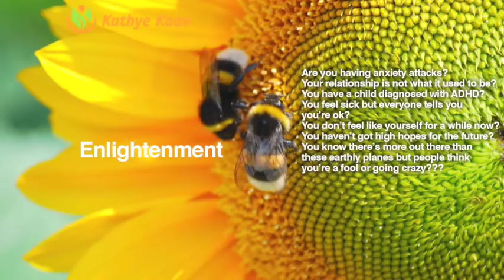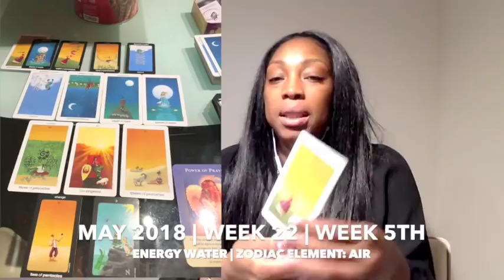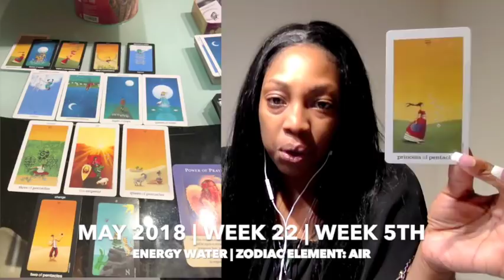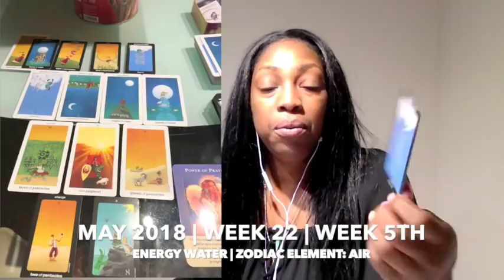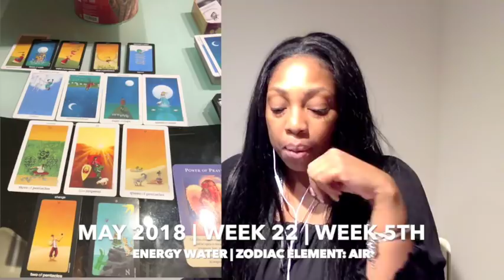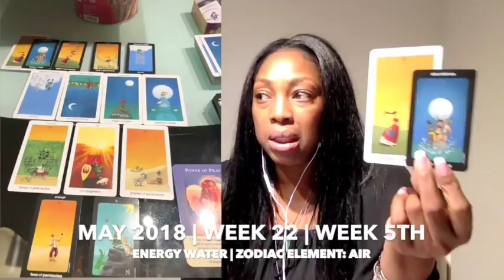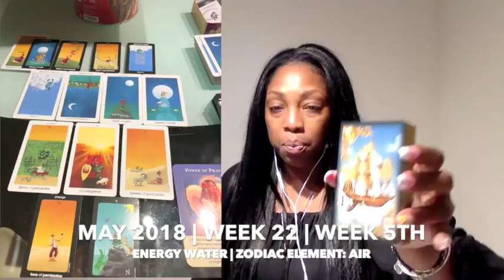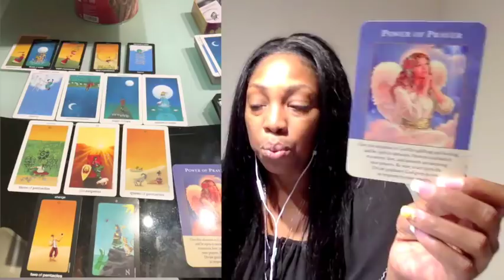CANCER Weekly Psychic Tarot Reading | Horoscope | Week 22 | MAY 28 -JUNE 03